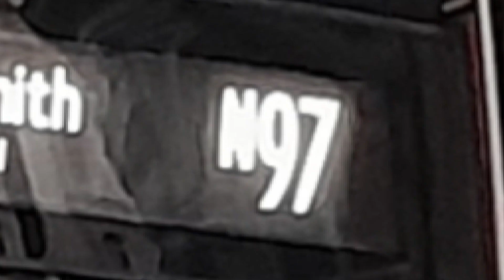abdxlroutebranding competition entry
for this competition, you had to brand a SD or DD for any route. I chose to brand the 414 ADHs while it's pictured on the N97.

The bus features a green branding scheme, with 2 stripes on the top window, 2 stripes underneath the bottom window, Green Fleet code and RATP logo, refurbished green poles, route number on the side of the bus and a green advertisement boards - which features key destinations, how long the route takes and other very useful information. Knowing how other companies treat buses with branding on, these buses will most likely find their way onto routes other than the 414 and N97.